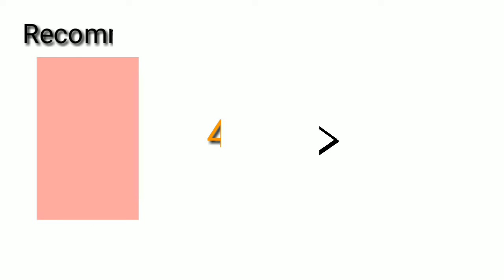Origami pin wheel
Hello! guys I am back with another video for a long time. tried something new  Hope you like it.
This is modular origami